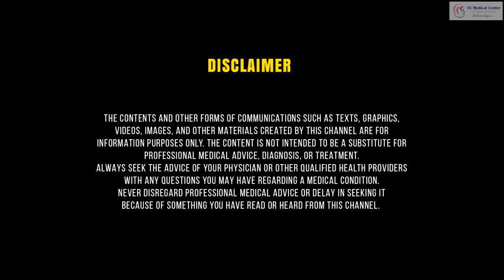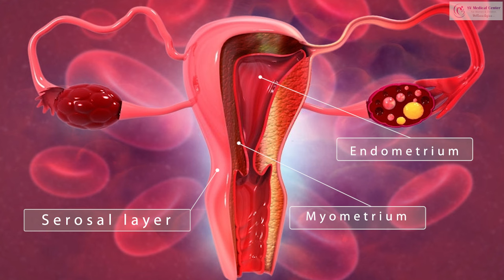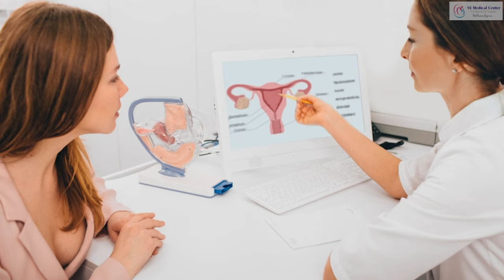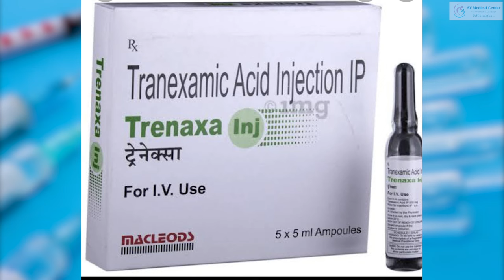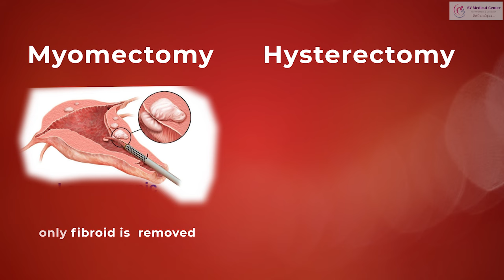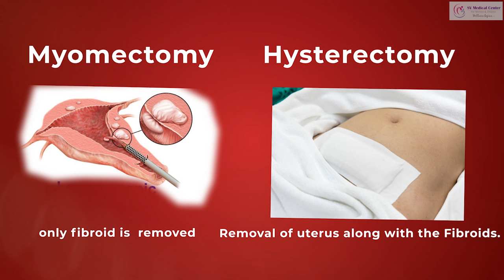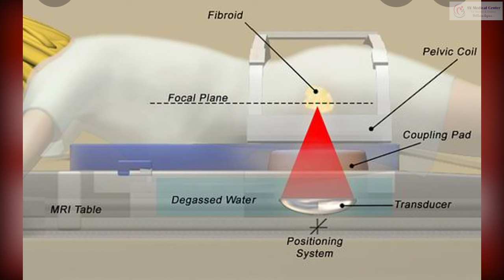Management of Uterine Fibroids